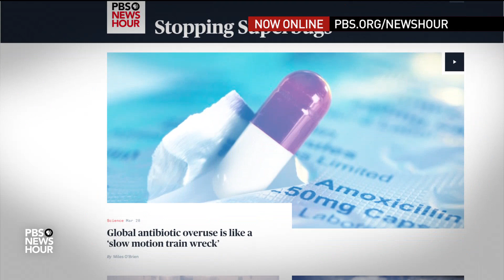Why overuse of antibiotics is a massive, 'staggering' problem in health care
A new report from the Centers for Disease Control and Prevention indicates that we are losing ground in the battle against so-called superbugs -- the harmful or deadly bacteria resistant to nearly all our antibiotic defenses. William Brangham talks to Dr. Arjun Srinivasan, who works on infection control at the CDC and helped compile the report, about how we can prevent these dangerous infections.